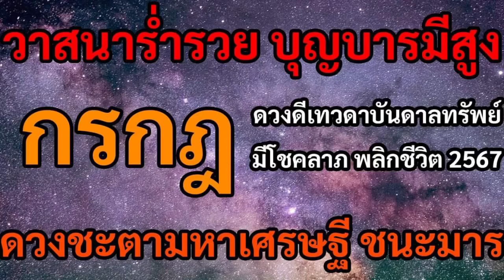ดูดวงราศีกรกฎ 9 ปีมีครั้งเดียว เทวดารักษา วาสนามหาเศรษฐี ดวงดี ดวงรวย บุญบารมีส่งผล โชคดี รวย